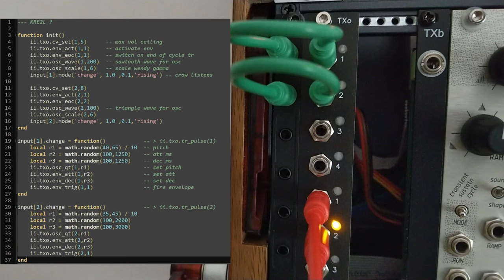the sun machine is coming down | krell#2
still exploring the krell patch with crow and txo. this time only with the two modules using txo as oscillator and envelope generator, eoc triggering crow. so the krell patch is basically the script in crow. this way, two voices are running, bass and melody. reverb by monsoon.

is it still a patch if all is in the script? kre2l

monome crow
diy txo+
michigan synth works monsoon